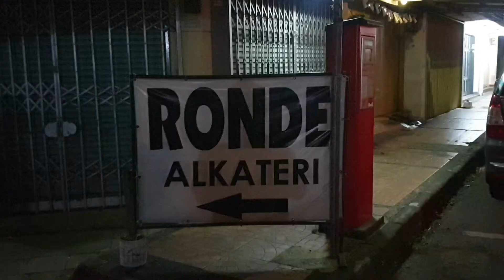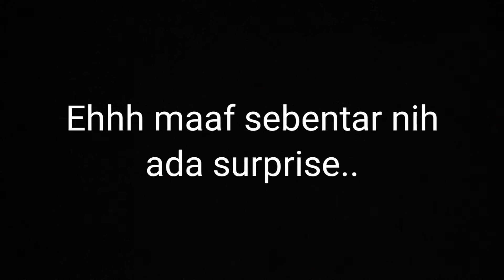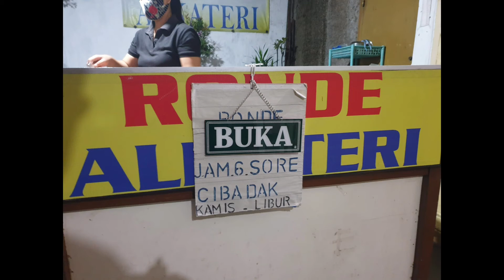RONDE ALKATERI "THE LEGEND" RESEP OMA TJIE GWAT. RASANYA MANTAP BANGET.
Hi semua, kali ini saya me review tempat kuliner Ronde Jahe yang paling enak dan terkenal di Bandung, yaitu RONDE ALKATERI

Ronde Alkateri ini sudah berdiri sejak 36 tahun yg lalu yaitu Tahun 1984.
Dengan resep dari Oma Tjie Gwat, ronde ini tetap bertahan sampai saat ini dengan rasa yang tetap The Best lah sampai sekarang.

Harga permangkuk
Rp20.000,00

Jenis Ronde:
Ronde Kecil
Ronde Besar (isi kacang)
Ronde Campur.
Pakai Gula Merah / Gula Putih

Lokasinya:
RONDE ALKATERI
Jl. Alkateri No 01, Braga, Kec. Sumur Bandung, kota Bandung, Jawa Barat 40111

Buka:
Senin - Sabtu pk 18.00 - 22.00
Minggu Tutup

Jangan lupa kritik, komentar dan sarannya yaaa..
Supaya chanel ini semakin bagus dan bisa memberi informasi lebih baik lagi

Salam Icip-Icip.

Eh.. eh.. eh.. sebentar yaaaahh

kalau mau mengenal tentang saya lebih jauh klik link saya di bawah ini 😊😊😊